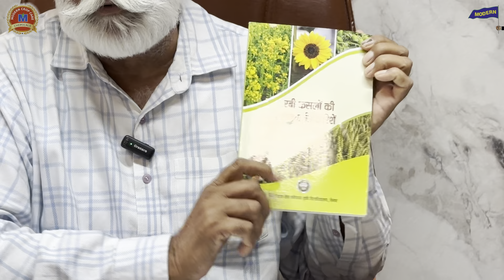खेती को व्यापार समझकर करो कर्मो पर मत छोड़ो || MODERN CROP CARE CHEMICALS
HELPLINE NO. :-
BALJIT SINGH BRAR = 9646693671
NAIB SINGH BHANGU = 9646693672